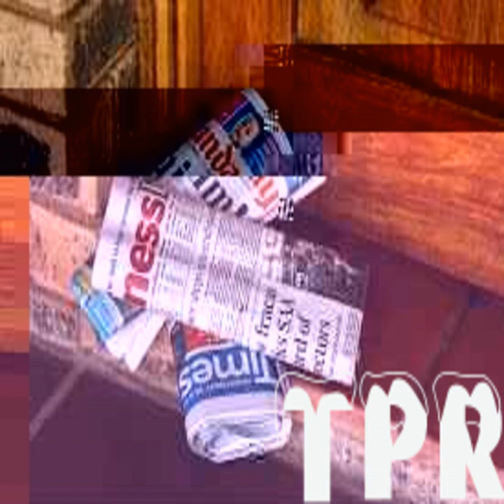SCREW SAY IZUP